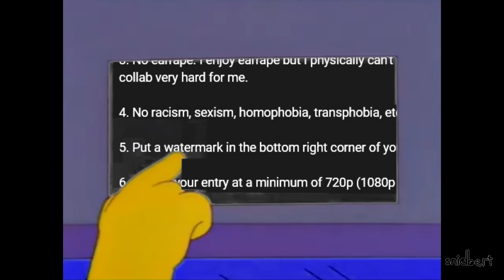twasted (ytp collab entry)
yeah

not my best work, but eh, here it is.